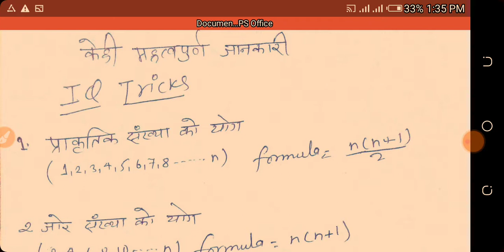best iq trick । अनुसन्धान बिभाग ।।सहायक सुचक।।